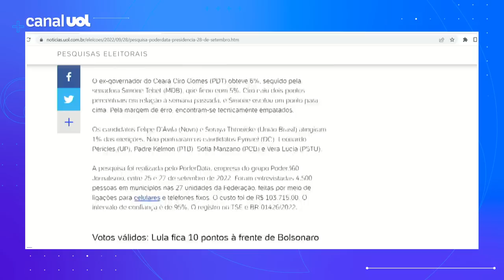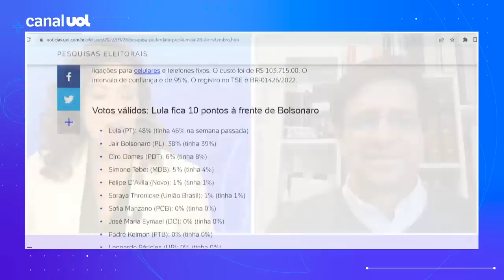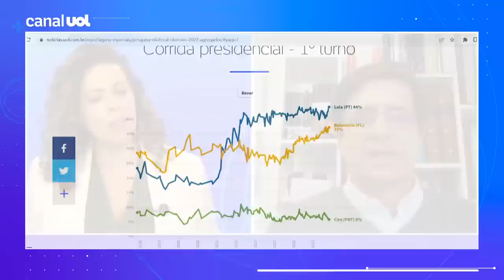PoderData: Lula sobe e tem 48% de votos válidos; Bolsonaro oscila pra baixo; veja a pesquisa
Pesquisa PoderData realizada por telefone e divulgada hoje pelo site Poder360 aponta o ex-presidente Luiz Inácio Lula da Silva (PT) na liderança, com 48% das intenções para votos válidos, quando são excluídos brancos e nulos. O presidente Jair Bolsonaro (PL), candidato à reeleição, obteve 38%